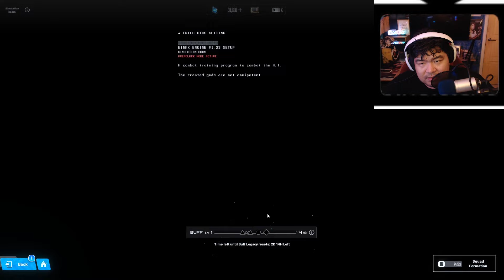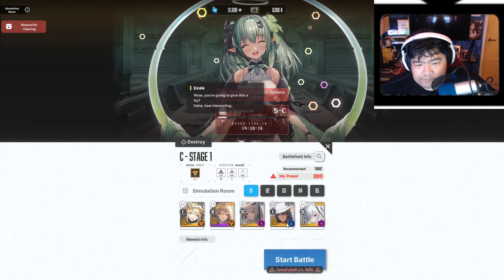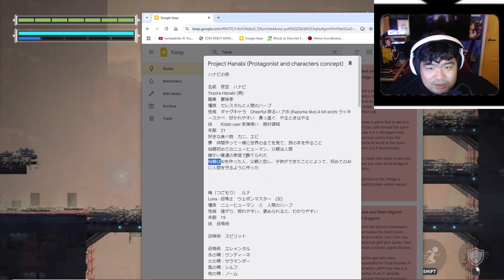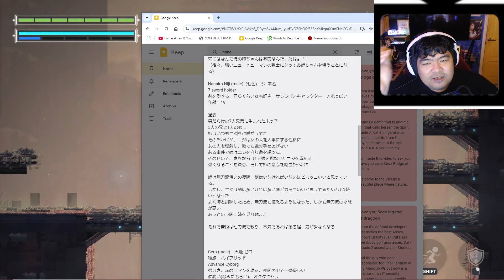Nikke but it's Metroidvania game!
So i played Nikke Event 2nd Year anniversary mini game and it's GIANT GAME not "mini" at all!